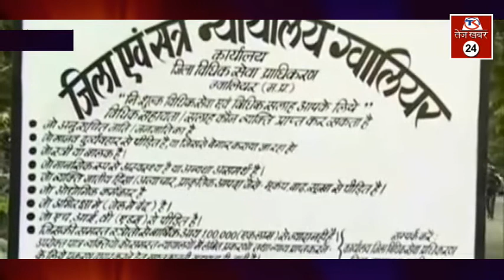एमपी के बहुचर्चित दोहरे हत्याकाण्ड के आरोपियों को दोहरा आजीवन कारावास